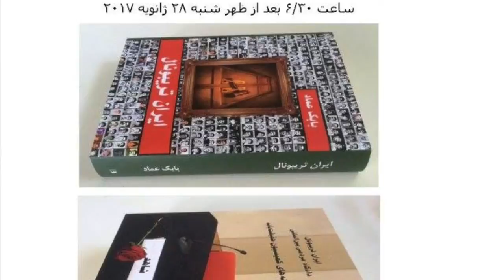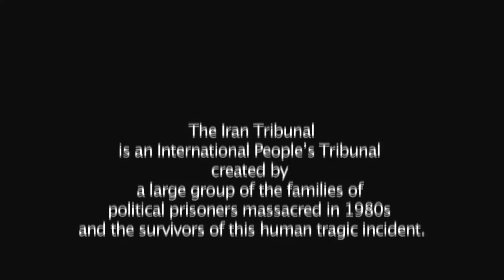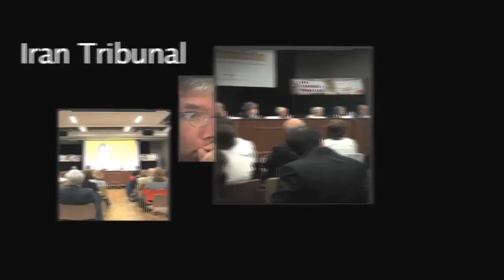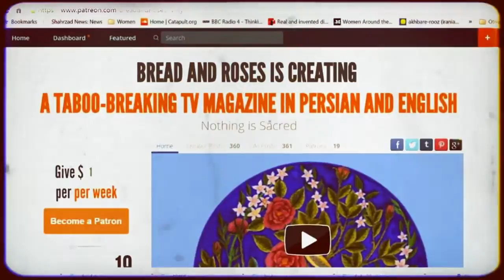رفسنجانى "معتدل" نبود٬ جنايتكار بود؛ برنامه نان و گل سرخ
رفسنجانى "معتعدل" نبود٬ جنايتكار بود
شهادت سحر محمدى در ايران تريبونال در مورد اعدام اعضاى خانواده در دهه ۶۰
همچنین در مورد مرگ هاشمى رفسنجانى و اعتصاب آرش صادقى
فتوای احمقانه: رابطه رفاه و گناه

لحظه زيبا: آهندگ در دفاع از زنان عربستان سعودى